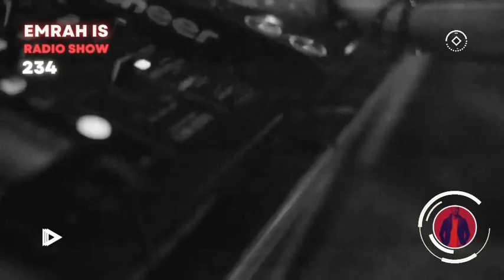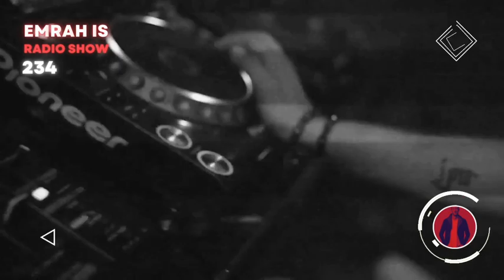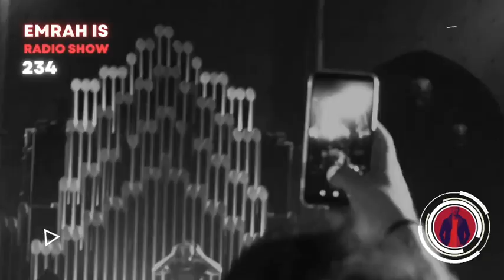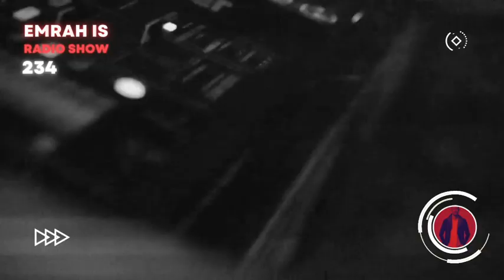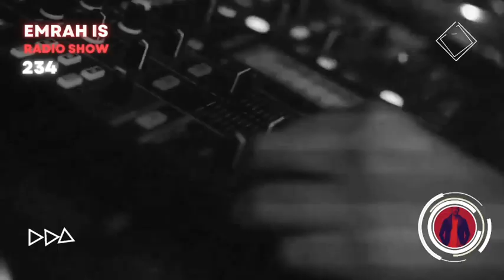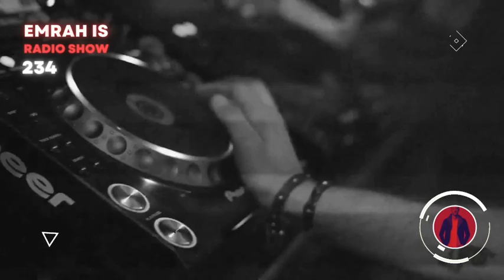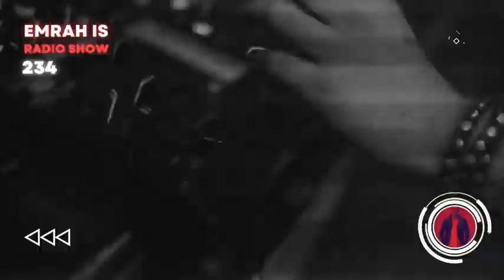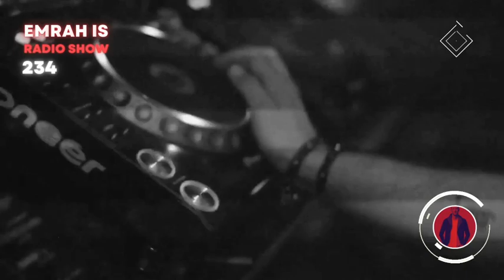Emrah Is Radio Show - Episode 234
Welcome back to Emrah Is Radio Show, the home of electronic music's next wave!

TRACKLIST  :

1. Adam Sellouk - Poison
2. Avity - Breathing You
3. Black Box, Alexion, Iraja - Alright (Abstraal Rework)
4. Double Disco - Going Back
5. Gespona & Motip White - Stay High
6. Henri Bergmann & Wennink - Come On
7. Jonas Saalbach - Breaking Sea
8. Oliver Koletzki - Finding Love (Temple Tears Remix)
9. SHADU - Memories
10. SYML - Where's My Love (Tube & Berger X Nick Schwenderling Remix)
11. SYNTHETIX - Dale Dale
12. Taylan - Barracuda

Every Friday FG DJ Radio (USA & MEXICO) 02:00 am EST

*Send all your demos,promos & mashups for the show to : emrahismusic(at)gmail.com

Support the artists !! Will remove if requested by record labels.